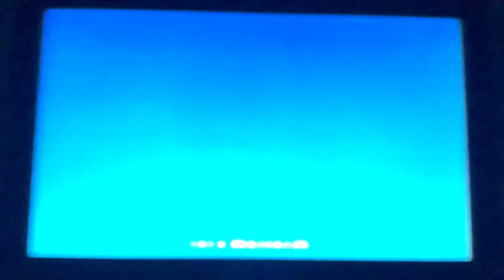Closing to Charlie and the Chocolate Factory DVD 2005